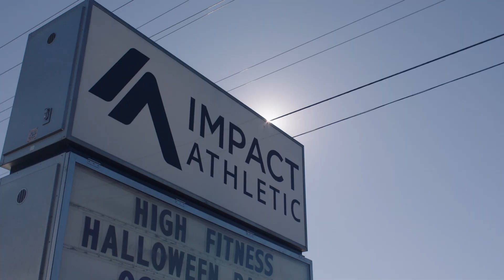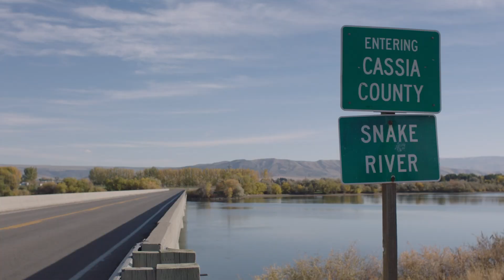Clay Collard's Sacrifices to be Champ | Fight Camp Confidential Ep. 5 | 2023 PFL Championship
Stream the 2023 PFL World Championship live on Friday, November 24th exclusively on ESPN+ PPV.

Clay Collard prepares for his most important fight to date against Olivier Aubin-Mercier. "Cassius" Clay meets the "Canadian Gangster" for the 2022 PFL Lightweight World Championship on Friday, November 24th!